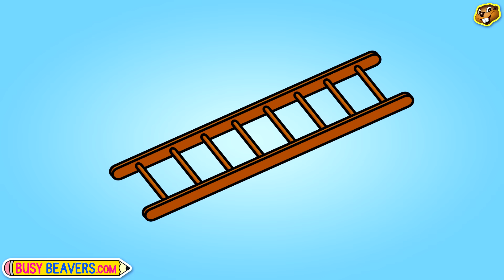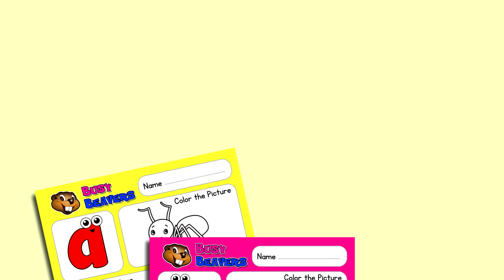"Lion Starts with L" | Level 1 Lower Case "l" | Teach Phonics, Kids' Education, English Teacher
Learn How to Say & Write the Lowe Case Letter "l" and the Words "ladder, leaf, lion" with this Video. Watch our Alphabet Phonics Series in the Classroom or at Home.

Continue Learning with the Busy Beavers "Alphabet Phonics Series"
for Kindergarten Kids, Daycare Children, English ESL Students,
Preschoolers, Toddlers & Babies.

SHOP

Download